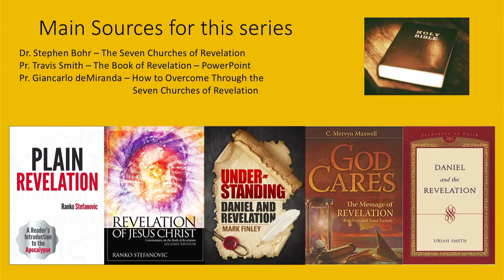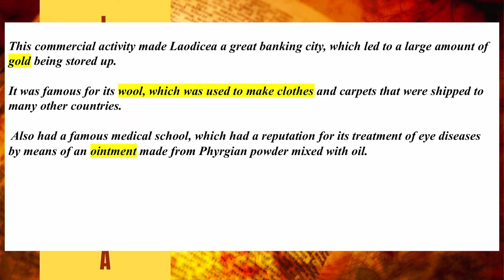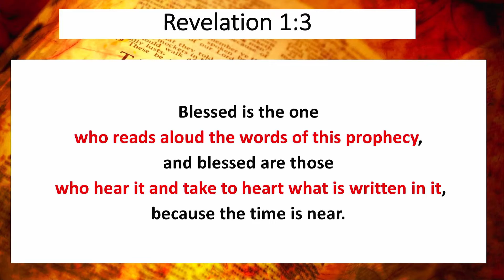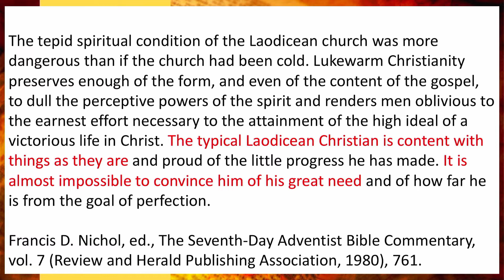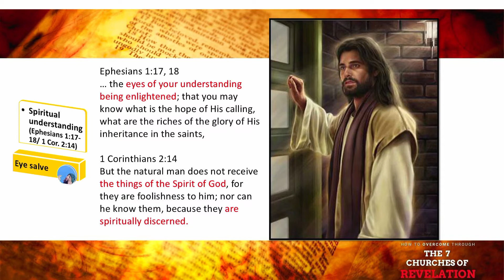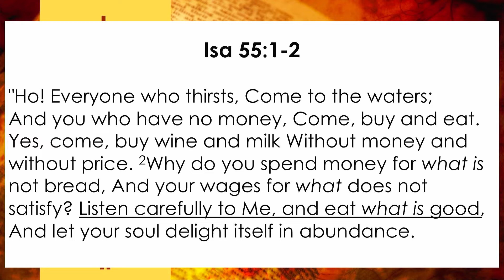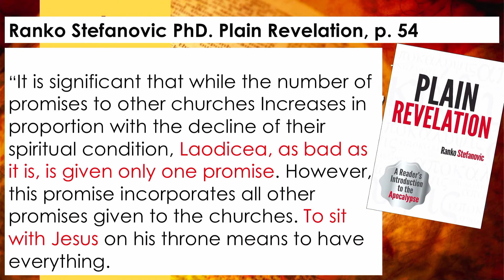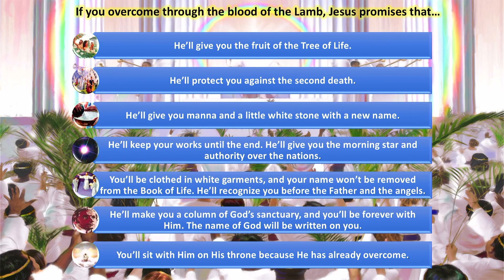#8 The Church of Laodicea | Elder Ray Cook